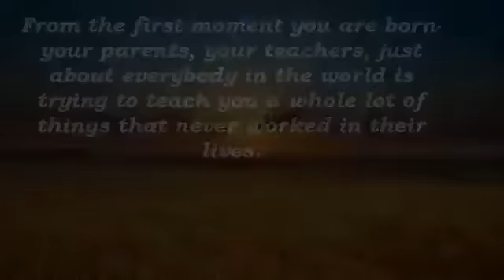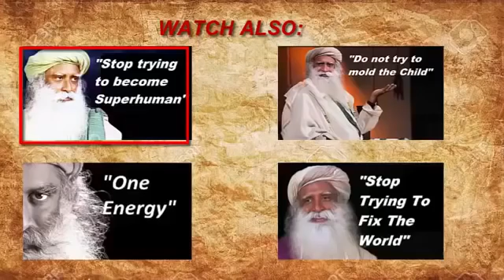Sadhguru Become successful in life